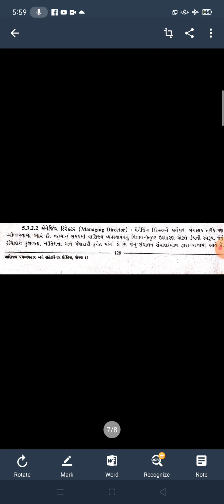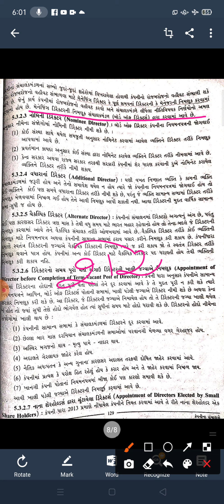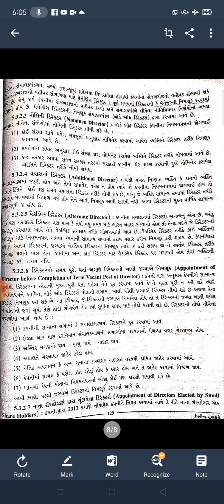સેક્રેટરિયલ પ્રેક્ટિસ ને વાણિજય પત્રવ્યવહાર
કંપનીના સંચાલકો..

સંચાલકો ના પ્રકાર